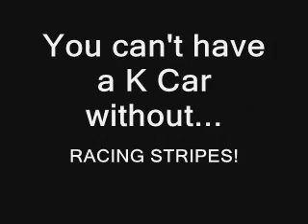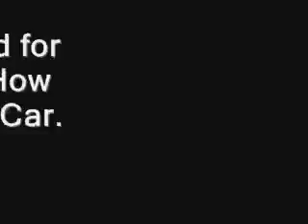How to kill a k-car 1